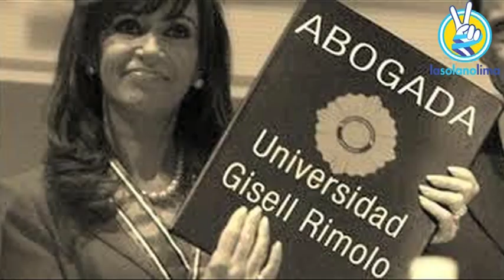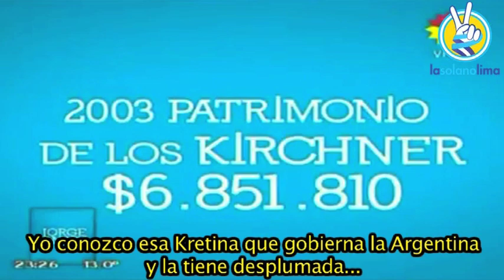LA GALLINA TURULEKA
Jorge Lanata mostro en su programa imágenes de propiedades fastuosas del matrimonio K ,que  se mezclaron con los imponentes escenarios naturales de la Patagonia argentina. Raffaella Carrá completó el cuadro con su letra algo alterada: "Para hacer unos millones hay que venir al sur".
Nosotros en homenaje a Gaby Fofo y Miliki modificado,le pusimos la impronta humoristica de la Solano.